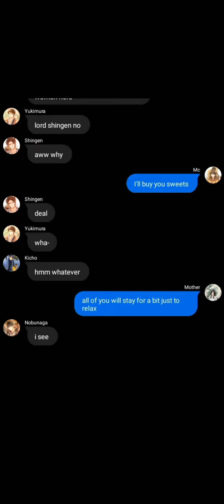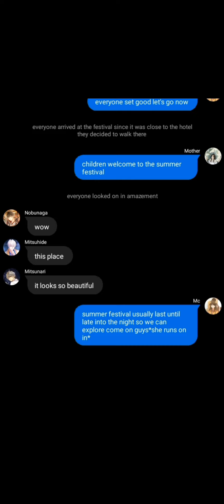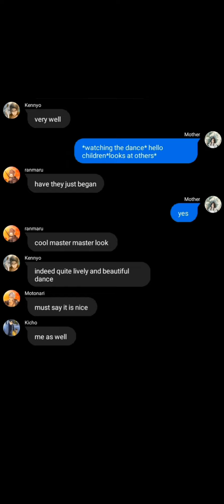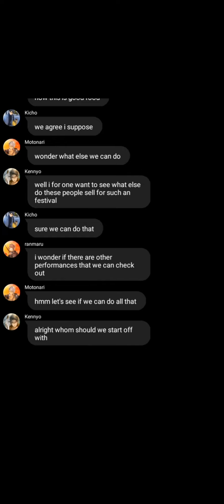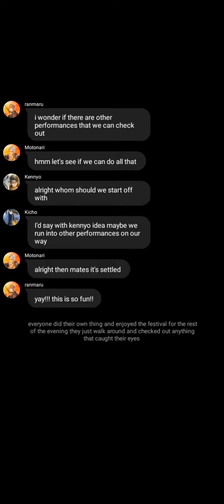Warlords go into the future Ikémen sengoku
Ah sorry for the delay I was out of ideas then that idea came up for the story so hope y'all like it i do take request at times also don't block plz YouTube